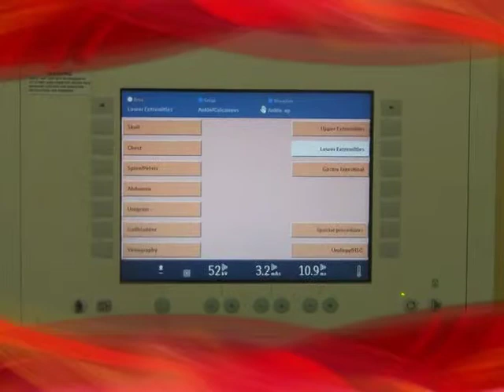Farida short version desktop